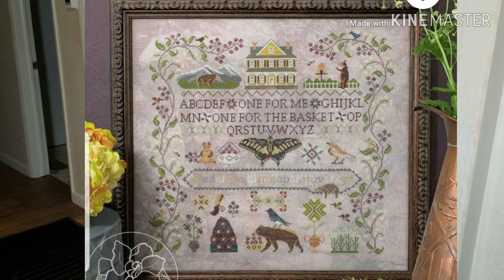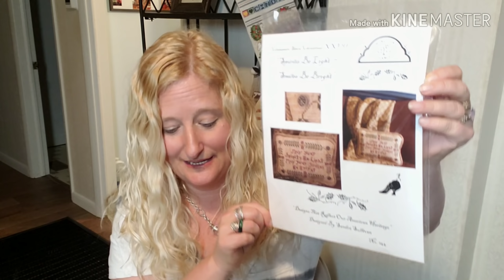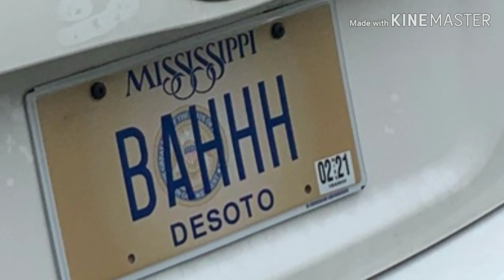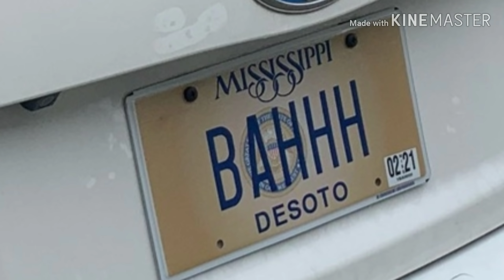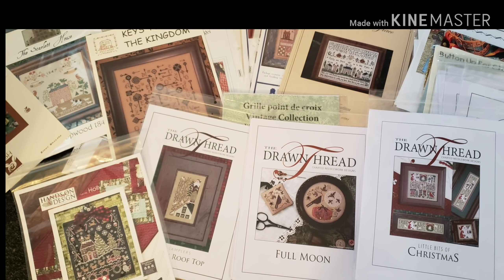Flosstube #64, Nashville Needlework market. Lots of great Karma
In this video I show Noel Christmas sampler.  I show my nashville needlemarket picks.  I will be working at the Nashville needle market.

To preorder:    The cottageneedle on etsy

I appreciate all of you. Happy stitching and much love.

How to finish a cross stich mill hill kit in a mill hill frame-- how I used the mill hill frame